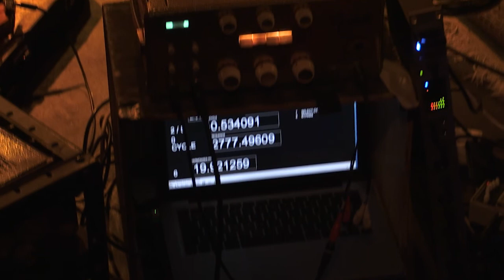Tanz Mein Herz 10/03/17 Paris, Olympic Café